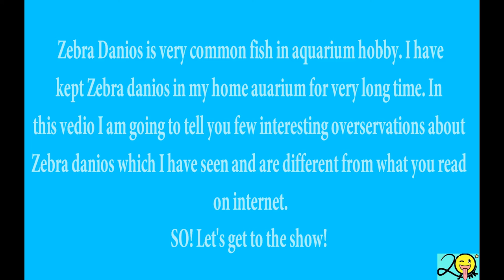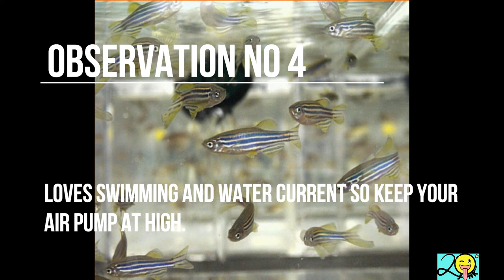Observed behavior of Zebra Danios in my tank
So this video is about the behavior of Zebra Denios in the tank.
Zebra danios was my first fish when I started fishkeeping. And I observed few points about them at that time. Today I am sharing my observation with you all. If you are planning to have this fish in your tank, must watch these interesting facts of Zebra Dabios.